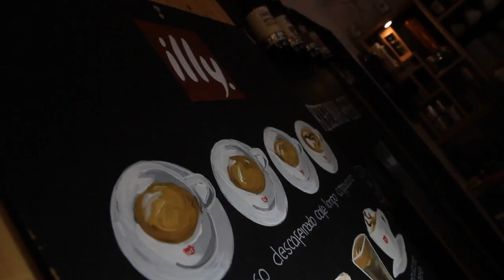Free Stock Footage